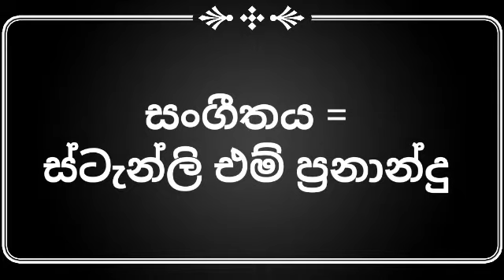පැරණි ගීත ඇසේ අඳුන පුන්සිරි සොයිසා